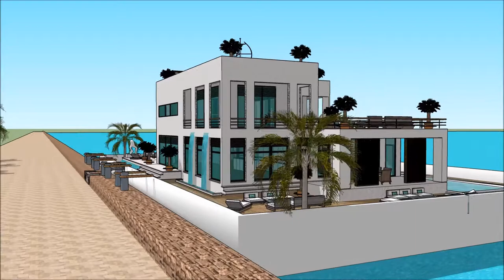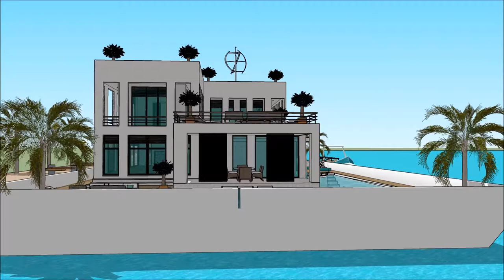ویلا در شمال ویلا های لوکس ایران طرح خانه سه بعدی معماری چیست معماری جهان معماری قاجار River Design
The floating house villa houseboatzania launching an innovative high-end luxury yacht floating house villa mansion home design potentially as a display of exhibition of the ویلا در شمال ویلا های لوکس ایران طرح خانه سه بعدی معماری چیست معماری جهان معماری قاجار  River Design.

The collection of the Floating house villa houseboatzania concept of ویلا در شمال ویلا های لوکس ایران طرح خانه سه بعدی معماری چیست معماری جهان معماری قاجار  River Design consists of high luxury and architectural art pieces in minimalism combined with living on the waterfront of the harbour.

The floating house villa mansion yacht design has the basis to sustain living with high standards and contemporary structural design ویلا در شمال ویلا های لوکس ایران طرح خانه سه بعدی معماری چیست معماری جهان معماری قاجار  River Design with numerous of prospects for excessive living and celebrating the desire of life worldwide: